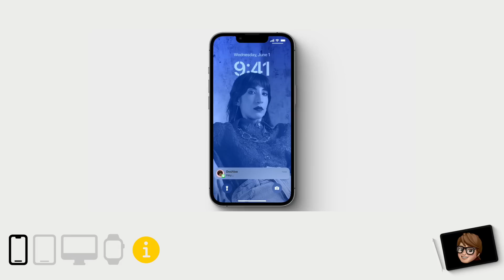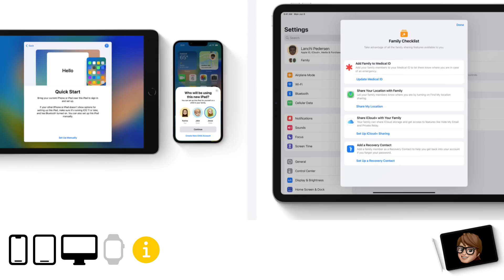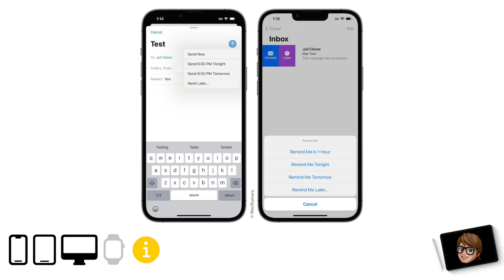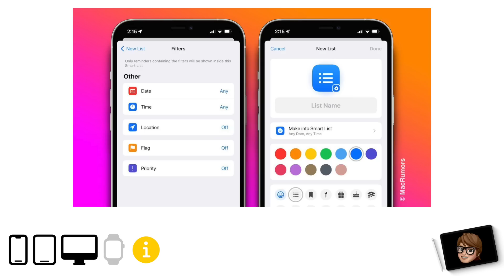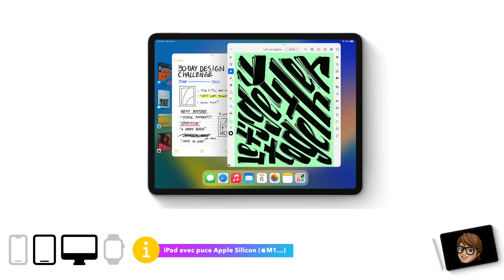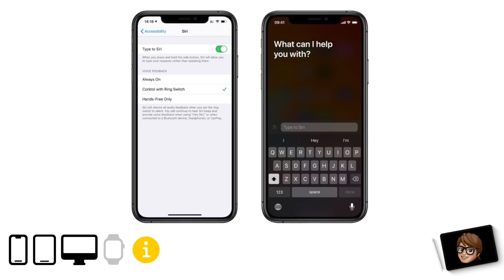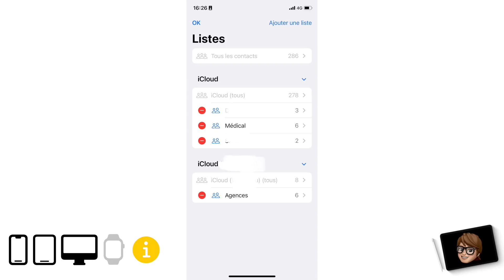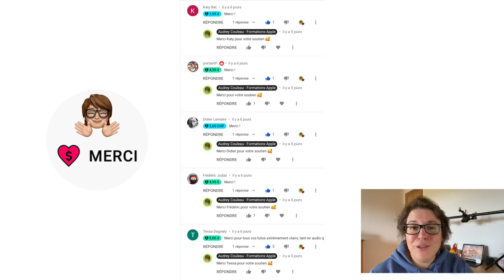Plus de 150 nouveautés iPhone, Mac et iPad ! • iOS 16, iPadOS 16, macOS Ventura (WWDC 2022)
⇢ Dans cette vidéo, retrouvez plus de 150 nouveautés à venir pour votre iPhone, iPad, Mac et Apple Watch. Vous découvrirez les nouveautés de iOS 16, iPadOS 16, macOS Ventura et watchOS 9.
🔗 Liens de la vidéo :
Pour consulter la liste des fonctionnalités, consultez les liens suivants :
• Les nouveautés de macOS Ventura (en cours de rédaction)
00:00 : Hello !
00:56 : Personnalisation de l'écran verrouillé
01:43 : Concentration
02:14 : Photos
02:41 : Partage familial
03:40 : FreeForm
04:12 : Messages
04:50 : Notes
05:26 : Mail
06:18 : Safari
07:05 : Clés de passe
07:34 : Texte en direct
08:02 : Rappels
08:37 : Siri
09:02 : Dictée
09:26 : Plans
09:49 : Apple Pay
10:09 : Maison
10:36 : Fichiers sur iPad
11:01 : Stage Manager
11:47 : Santé et Forme
12:20 : Vie privée et Sécurité
13:09 : Accessibilité
14:09 : Vie privée et Sécurité
14:26 : Appareil photo
15:05 : FaceTime
15:26 : Game Center
15:46 : Contacts
16:04 : Mémoji
16:25 : Calibrage Colorimétrie
16:46 : Réglages sur Mac
17:05 : Votre iPhone est-il compatible avec iOS 16 ?
17:17 : Votre Mac est-il compatible avec macOS Ventura ?
17:28 : Votre iPad est-il compatible avec iPadOS 16 ?
17:39 : Votre Apple Watch est-elle compatible avec watchOS 9 ?
17:50 : Des nouveautés pour les passionnés ?
18:17 : Disponibilité des bêtas publiques et des versions finales
18:39 : Merci pour vos SuperThanks, vous êtes les meilleurs 🥰
18:56 : Aimer, commenter et partager 🤲